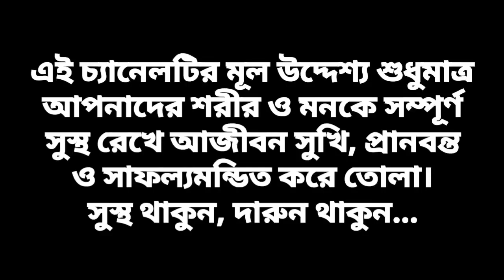Power Of Subconscious Mind ⚡ Meditation Before Sleeping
Power Of Subconscious Mind ⚡ Meditation Before Sleeping Bangla

🍏উসূই রেইকি

🍎করুণা রেইকি

🍏ক্রিষ্টাল রেইকি

🍎লামাফেরা

🍏ম্যাগনিফায়েড হিলিং

🍎অ্যাঞ্জেল থেরাপি

🍏ল-অফ-অ্যাট্রাকশন